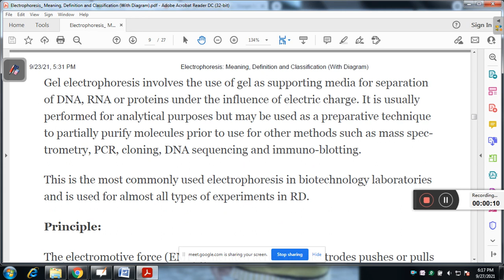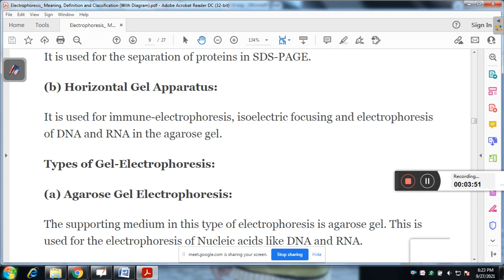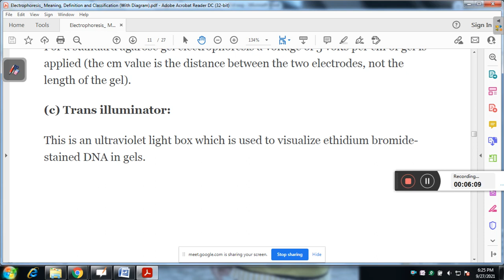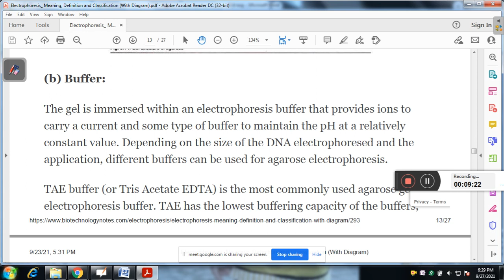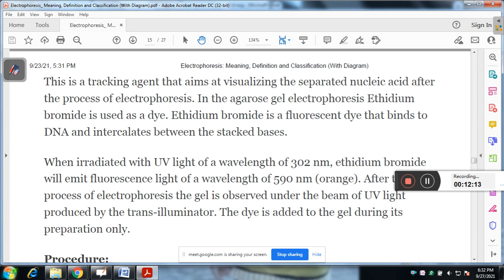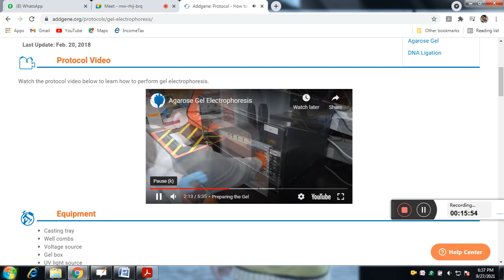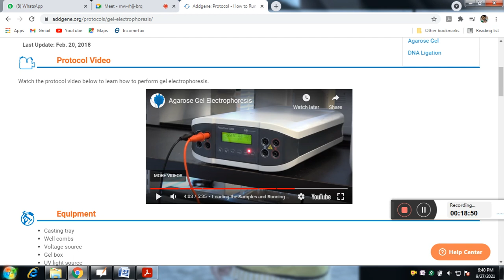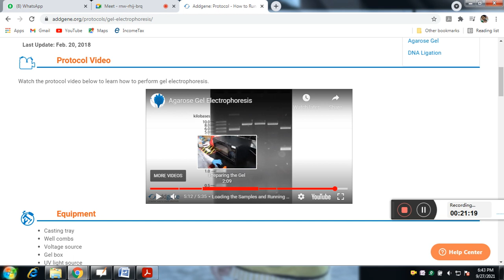gel electrophoresis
Educational videos catering the needs of MCQ's for various competitive examinations. Also included one liners and fill in the blanks along with a separate answer key.